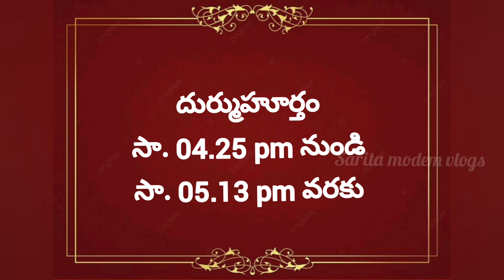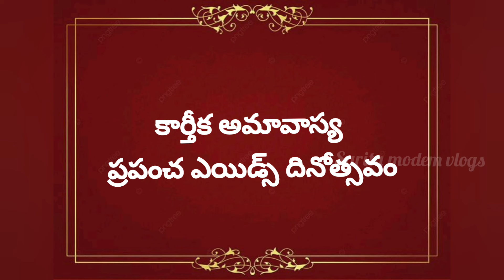December 1st 2024 panchangam/eroju subha samayam/today panchangam/karthika masam 2024/today thidhi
December 1st2024 panchangam/eroju subha samayam/today panchangam/karthika masam 2024/today thidhi